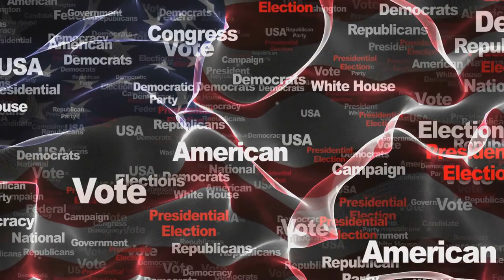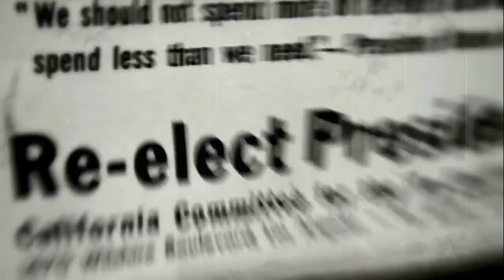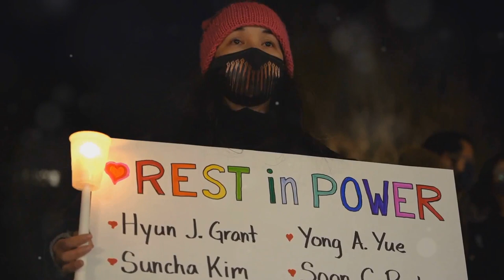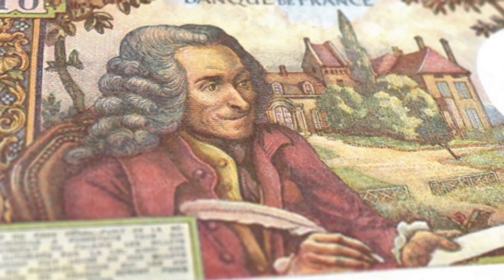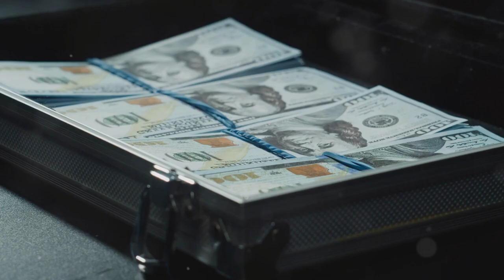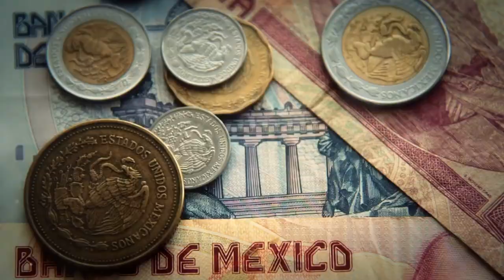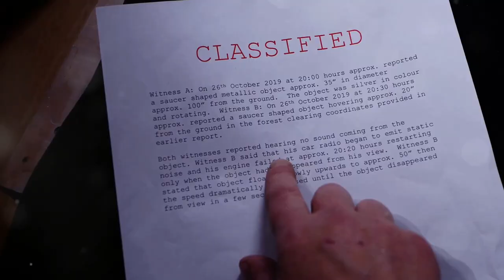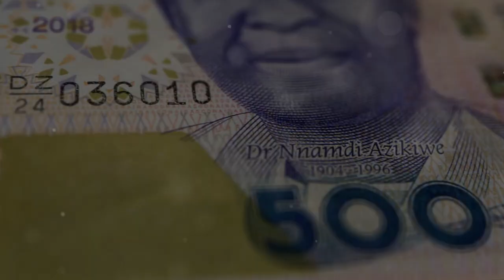I'm a Former Insider and I'm EXPOSING North Korea's Darkest Secrets!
And although government corruption is a widespread phenomenon in Latin America and Africa, these two regions do not hold exclusivity; we can also find examples of corrupt leaders in the United States and Europe.